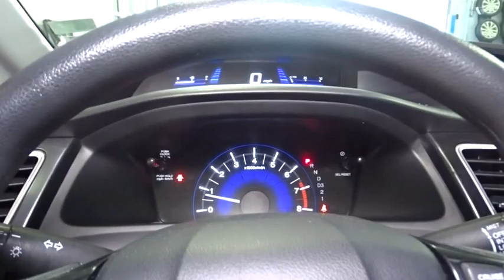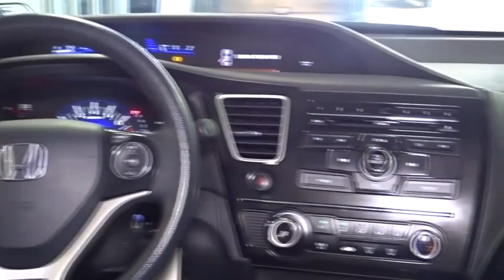2013 Honda Civic Woodside, Queens, Manhattan, Whitestone, Brooklyn, NY 161015R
2013 Honda Civic

Paragon Honda
57-02 Northern Blvd

Honda Certified. Real Winner! Why pay more for less?! **Only one owner, mint with no accidents!**The price you see is the price you pay** Previous owner purchased it brand new! Want to save some money? Get the NEW look for the used price on this one owner vehicle. This model year presents with improved ride quality. Consumer Guide reports Civic delivers a raft of evolutionary updates and upgrades that help keep it at the head of an ever more competitive compact-car segment. Honda Certified Pre-Owned means you not only get the reassurance of a 12mo/12,000 mile limited warranty, but also up to a 7yr/100k mile powertrain warranty, a 182-point inspection/reconditioning. brbrTo find the best price, we do the research before you do to provide you with the best value on every vehicle. We are the winners of the prestigious President's Award 2 years in a row, due to our customer oriented sales process. Certified vehicles:  2010+ Honda models with 80k miles or less. The displayed Pre-Owned Vehicles are in limited quantities, unique, and often are one of a kind based on the specific vehicle's options, colors and mileage. These Vehicles are offered on a first come first served basis, and subject to prior sales.It should be understood that the displayed vehicles are a sampling of what may be available, not every vehicle will be available continuously at all times and for every consumer, and often additional like vehicles will be available and not yet posted. Due to the high demand for our individually selected vehicle inventory, there may be times that an individual vehicle is no longer available at the time you arrive at the Dealership. This is due to a time delay between posting the vehicle, its actual sale and delivery and removal from the web site. Posting, sale and delivery of all pre-owned vehicles is an evolving process. Sometimes displaying vehicles may still not be available for a variety of reasons, such as subject to prior sales, removal and transport elsewhere, awaiting title and ownership confirmation. To better insure the specific vehicle's availability, you should contact the Dealership to confirm its present availability.